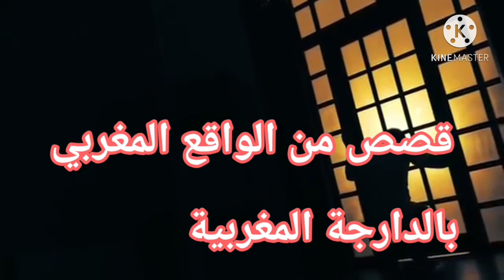حكايتي/ولدت غ لبنات و الراجل ماعاجبو حال💔#. قصة_مغربية_واقعية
قصة من الواقع المغربي،..كنتمنى تعجبكم,بانتظار اكبر عدد من لايكات دعما للقناة على الاستمرارية.

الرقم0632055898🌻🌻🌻